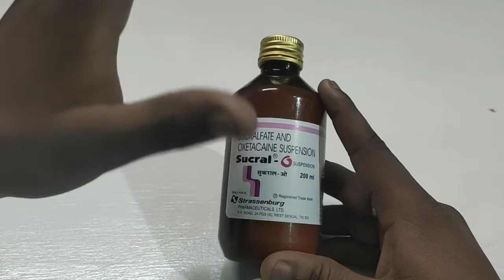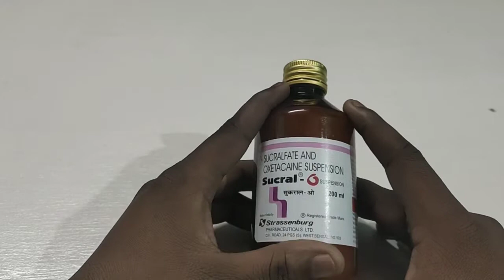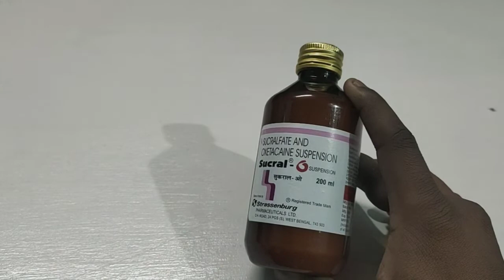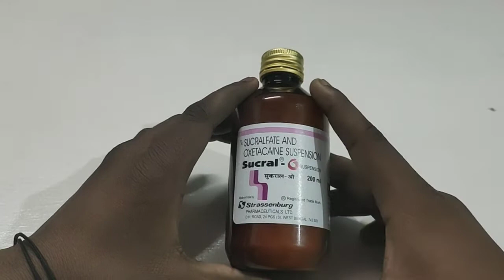Sucral o syrup (पेट के सारी समस्या को दुर करे जैसे , गैस, कब्ज,गरगराहट सबको दुर करे )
Dosto kishi vi medicine ka jankari ka liye comment kar sakte hai ya dose ka liye vi

Other. Business ya advertisement ka liye contact kare my whatsapp number .